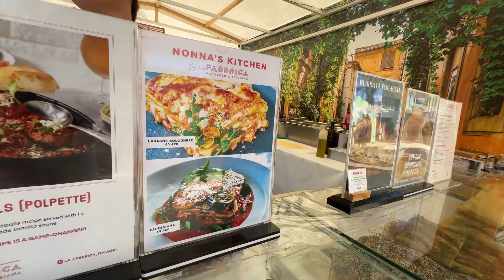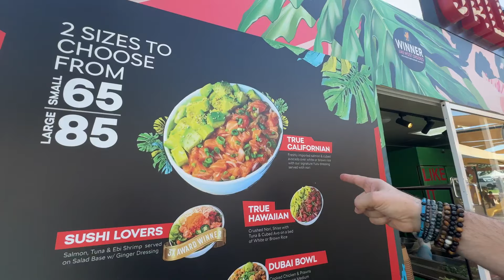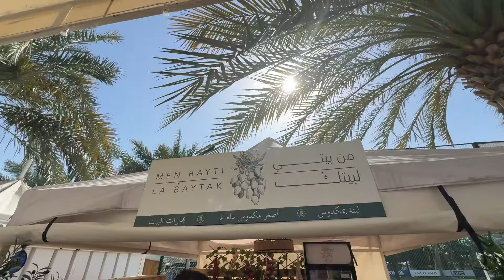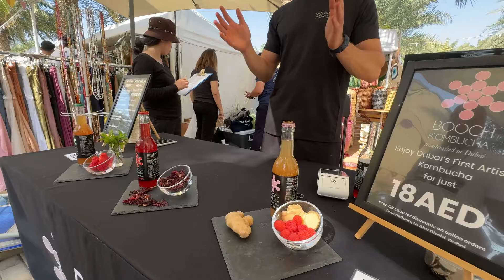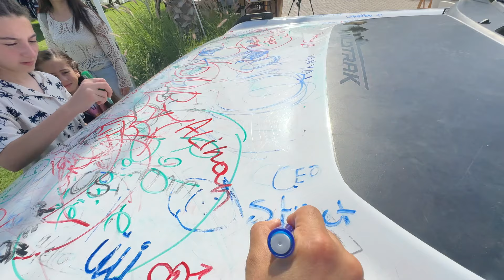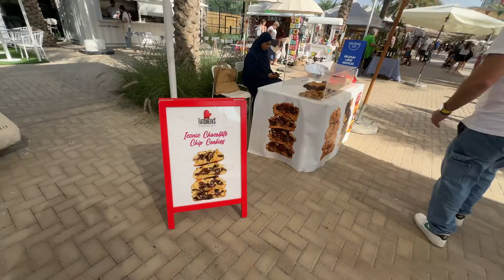أصغر مكدوس بالعالم!!smallest Makdous in the world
أهلا وسهلا في برنامج "The Kazz Show"!
بهل السلسلة الممتعة، رح ناخدكم بجولة لذيذة بعالم الأكل، وأسلوب الحياة، والسفر. وفراس، مقدم البرنامج، بلّش كمدوّن أكل، يعني توقعوا مغامرات بتشهي من كل بقاع العالم. من أكشاك الأكل السريع بالشارع لحتى المطاعم الفخمة، رح نستكشف نكهات، وثقافات، وأماكن سرية بتخليك تشتهي الأكل.

Welcome to The Kazz Show!
In this captivating series, we embark on a delectable journey through the world of food, lifestyle, and travel. As Firas, our intrepid host, began as a food blogger, you can expect mouthwatering food adventures from every corner of the globe. From sizzling street food stalls to elegant fine dining, we’ll explore flavors, cultures, and hidden gems that tantalize the taste buds.

Let’s connect 🚀